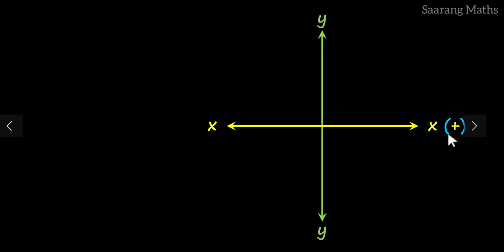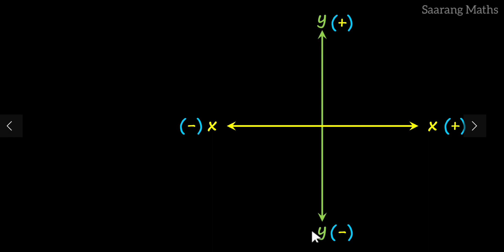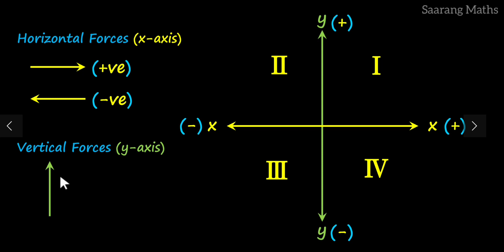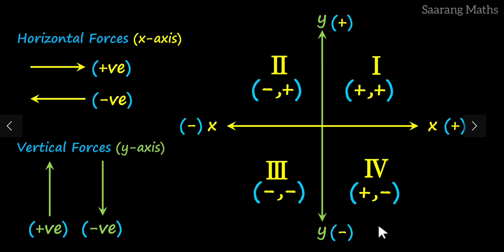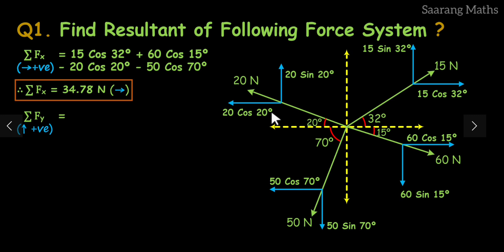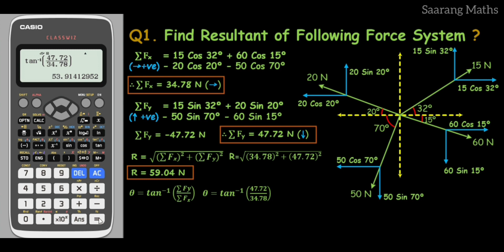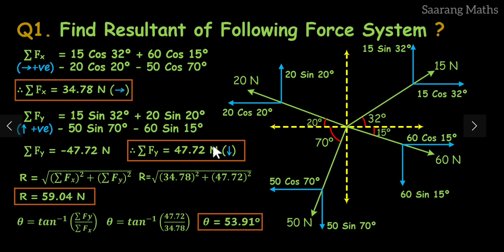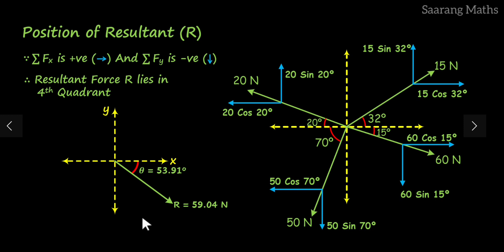Resultant of Concurrent Force System using Method of Resolution Solved Problem 1 Mechanics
Resultant of Concurrent Force System using Method of Resolution Solved Problem 1 Engineering Mechanics | First Year Engineering
Topics Covered
1. Resultant
2. Resolution And Composition of Forces
2. Summation of fx
3. summation of fy
4. location of resultant